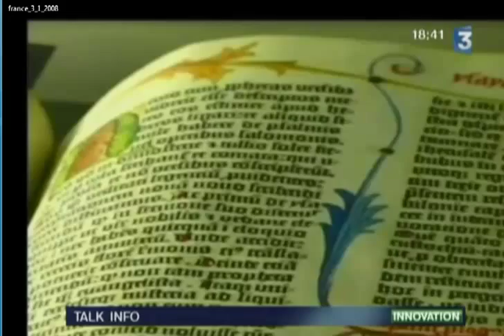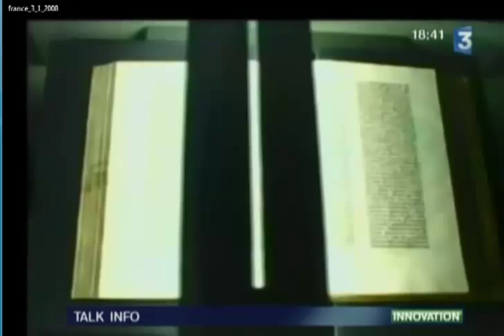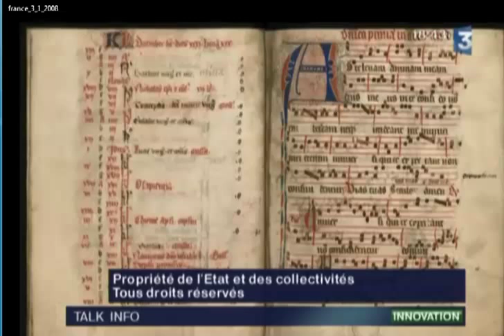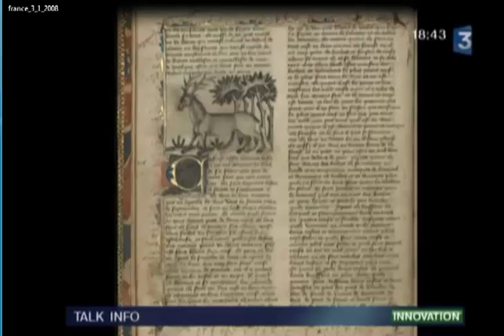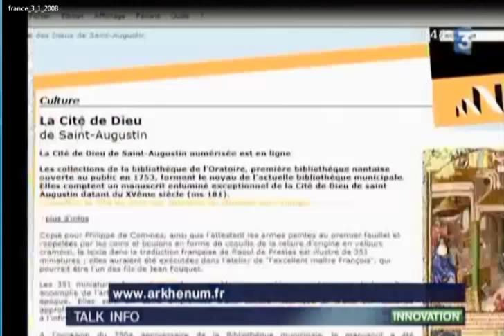Arkhênum au JT de France 3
Arkhênum était passé en 2008 au JT de France 3 Aquitaine pour présenter le concept de la numérisation des fonds patrimoniaux et quels en sont les motivations et bénéfices.

Christian Chabrier parle notamment de l'opération de numérisation de la bible de Gutenberg qu'Arkhênum avait réalisé.